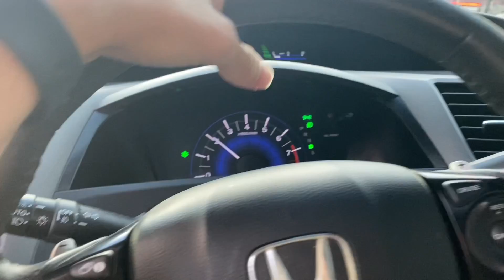Toquei pela 1ª vez na IGREJA NOVA! Fiz a função do teclado no violão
Me siga no Instagram: @caduviolonista